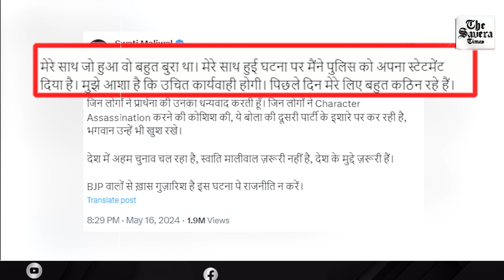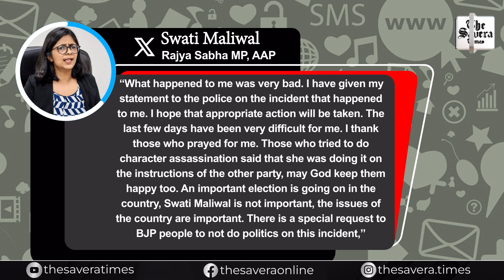Last days were very difficult: AAP Rajya Sabha MP Swati Maliwal’s first reaction on assault case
Latest News | World News | India News | The Savera Times